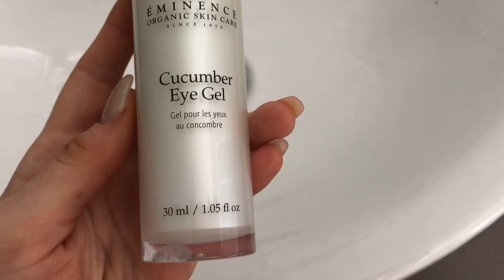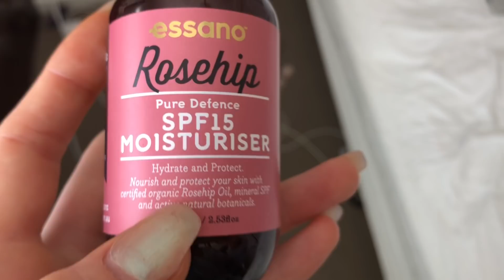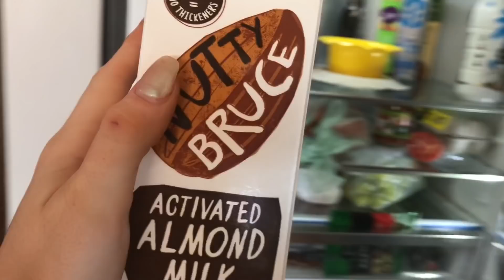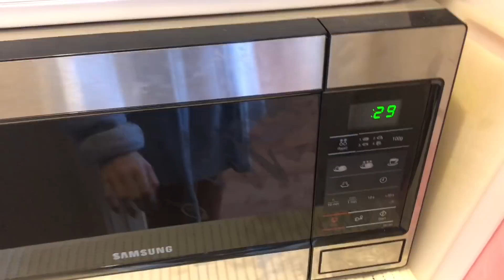WEEKEND MORNING ROUTINE | REALISTIC | 2018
SUBSCRIBEEEE bc I love u and im trying to be a good youtube and I woke up before 12 to post this wow go me honestly okay leave some comments and video suggestions! I will do anything lmao bye love u enjoy